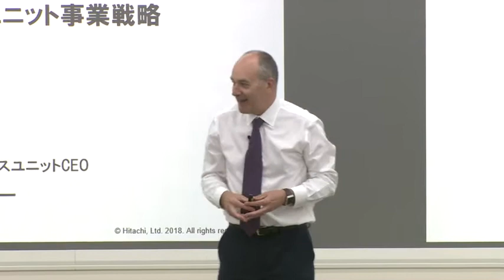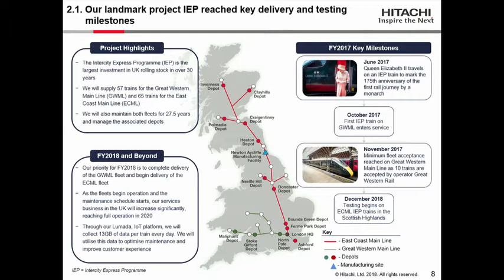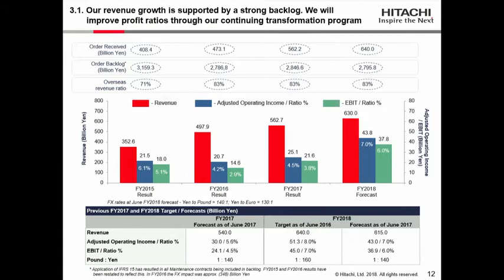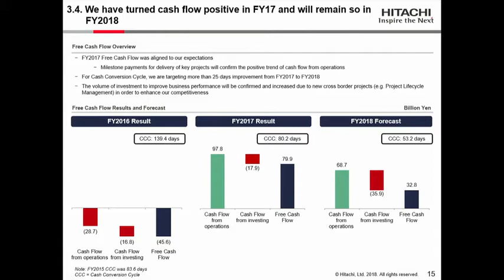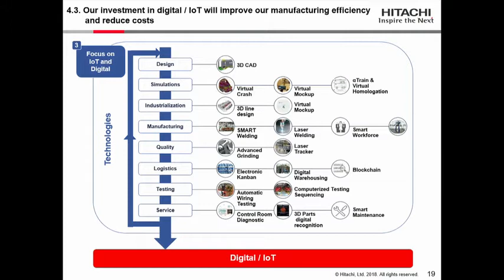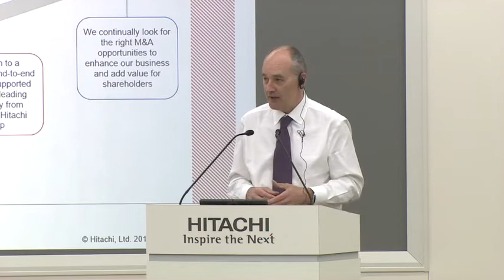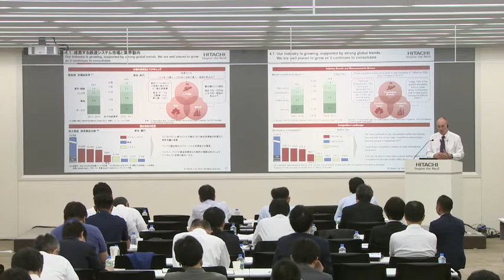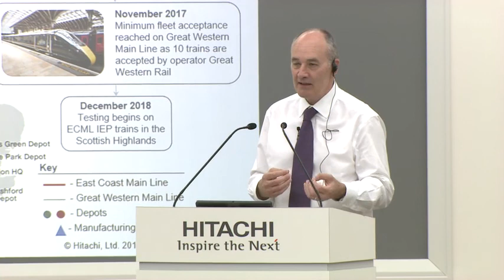"Hitachi IR Day 2018" Railway Systems Business Unit- Hitachi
This webcast is the presentation on Railway Systems Business, which was delivered at "Hitachi IR Day 2018" on Jun. 8, 2018.